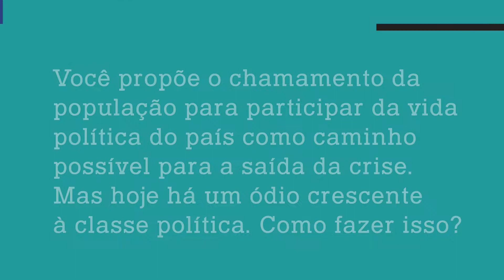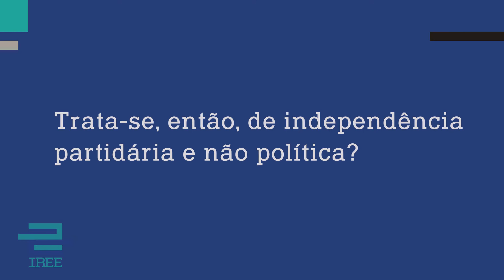"A política das ruas precisa ser mais valorizada" | Guilherme Boulos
Qual o papel dos movimentos sociais no momento atual do país? O coordenador do Movimentos dos Trabalhadores Sem Teto, Guilherme Boulos, fala sobre a importância de trazer a população para a "política das ruas", cobrando direitos. Ele afirma que  é preciso combater a ideia segundo a qual lutar por um direito é sinal de radicalismo. Boulos também fala sobre a relação com os partidos políticos e prega a independência dos movimentos sociais, que não precisam se associar a uma sigla para fazer valer sua força e seus pleitos.